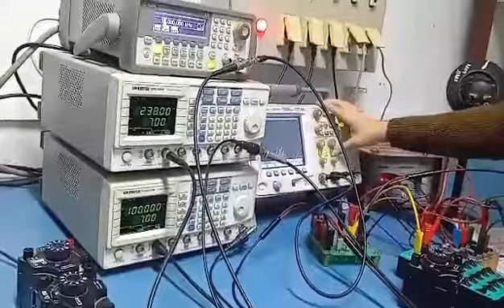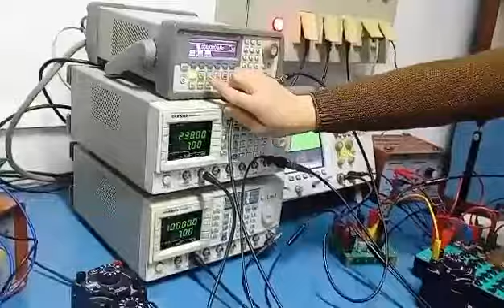3 avril 2022(5)